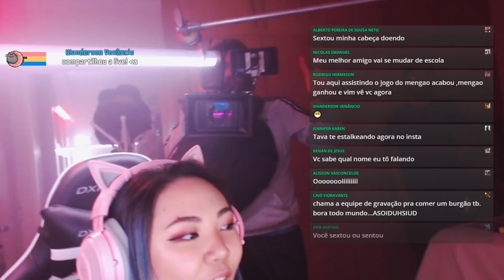Mudando o Game #2 - MelanyLee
O que era hobby virou sua profissão, conheça a MelanyLee, uma paulista cheia de energia e entusiasmo que é apaixonada por criação de conteúdo e livestreams!
O segundo episódio do Mudando o Game chegou.